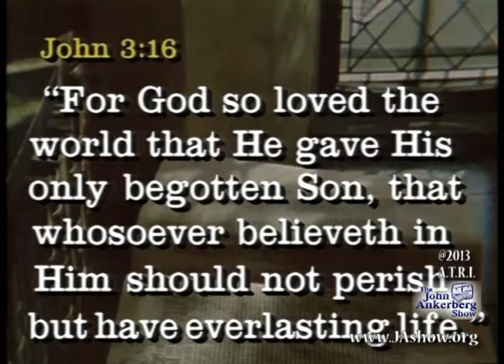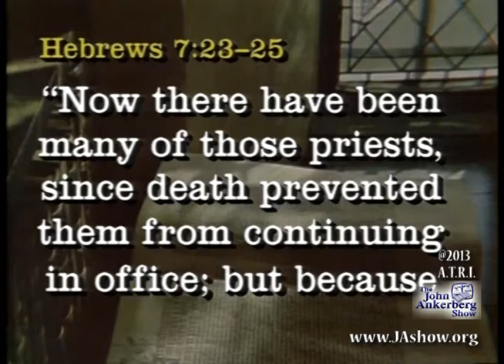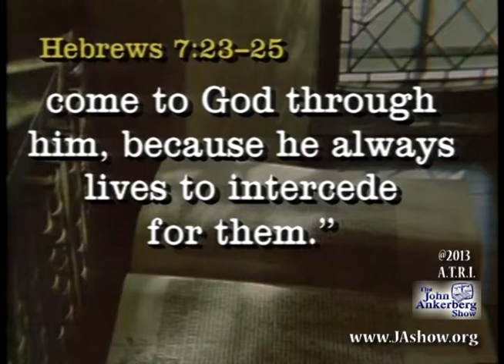Does the Bible assign Mary a special role as mediator, or is that role given only to her Son, Jesus?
From our series: Should the Catholic Church Elevate Mary's Status to Co-Redeemer, Mediator of All Graces, and Advocate of Mankind?